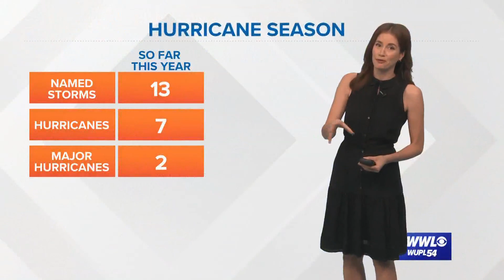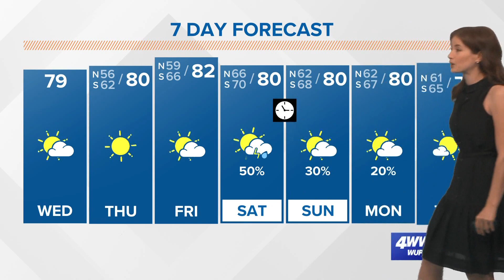Tracking two hurricanes, Lisa and Martin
Meteorologist Alexandra Cranford has the forecast at noon Wednesday, November 2, 2022.